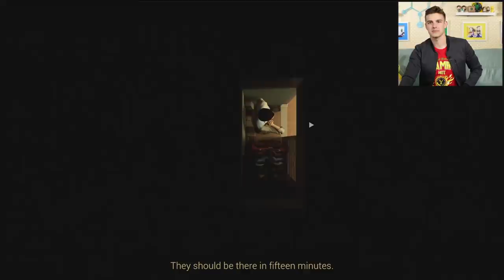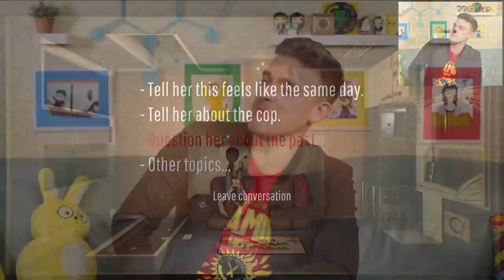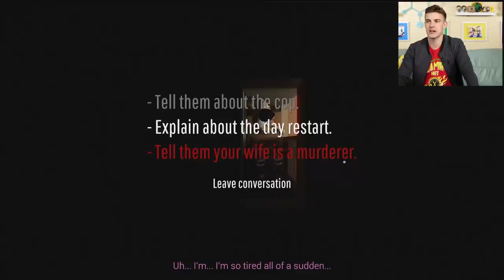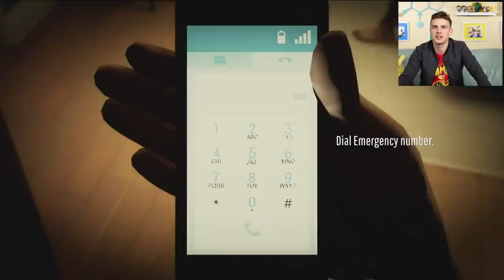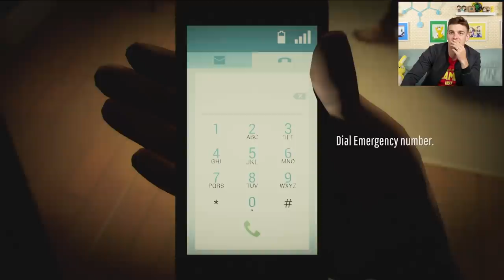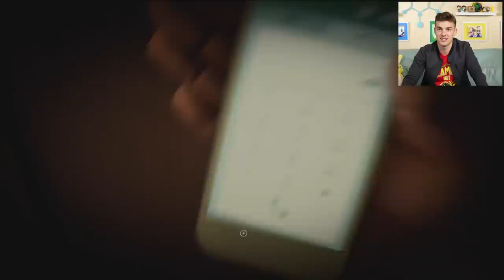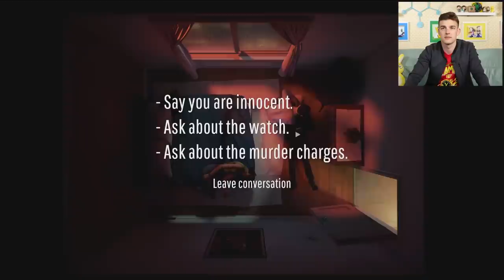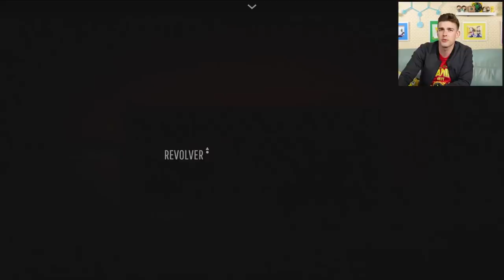The DUMBEST Ways to Die In 12 Minutes! | Twelve Minutes Game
Welcome back to my time loop struggles. Can we win and SURVIVE the Twelve Minutes? It's time to find out!

0:00 - The Witty Banter
3:37 - Return to the loop!
1:10:12 - The Witty Wrap-Up